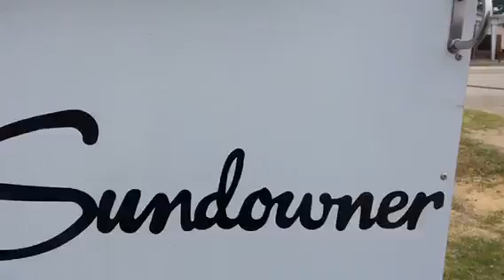1999 Sundowner 2H GN